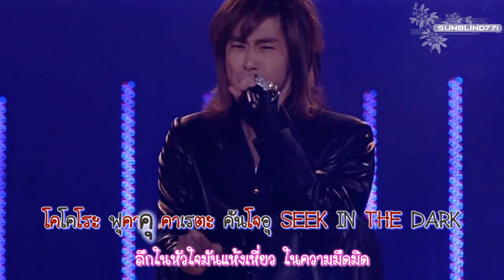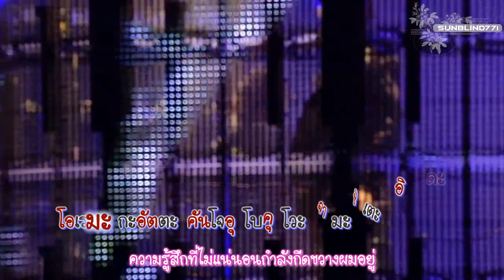[Karaoke - Live][Thaisub] TOHOSHINKI Darkness Eyes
ท่อน My heart is broken heart หูเราฟังได้ประโยคนี้จริงๆนะ แต่ว่าในเนื้อบอกว่า My stupid broken heart .___. ถ้าผิดยังไงขออภัยด้วยนะคะ